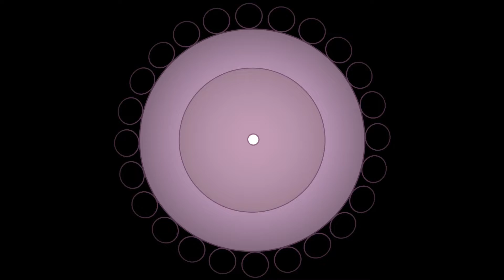Soundodger 2 - Bikes by Jum S+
Song - Bikes by Rubblebucket